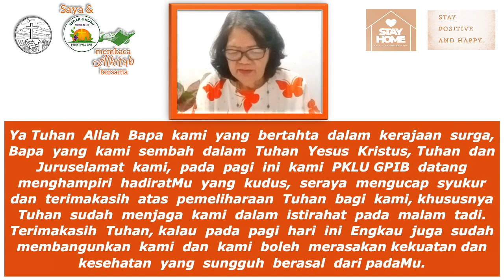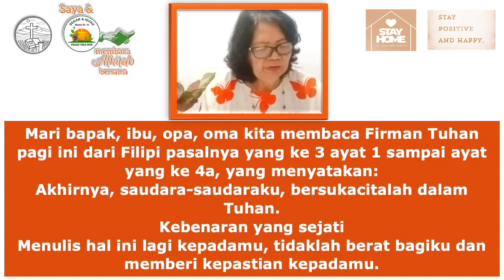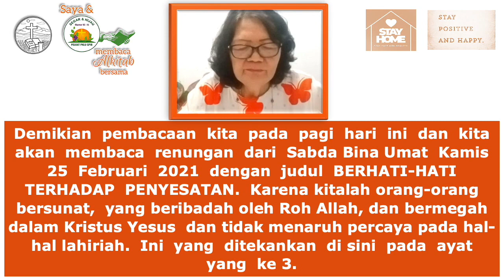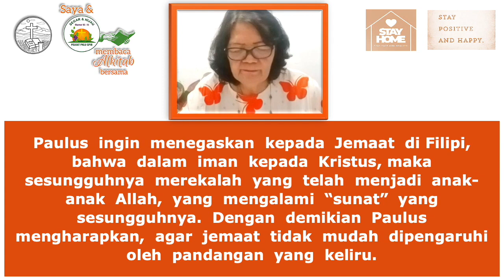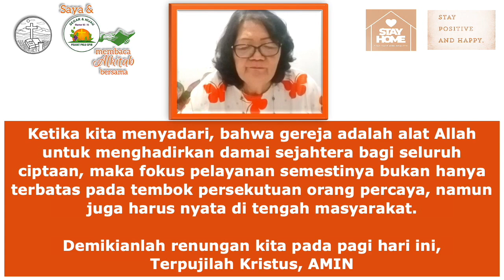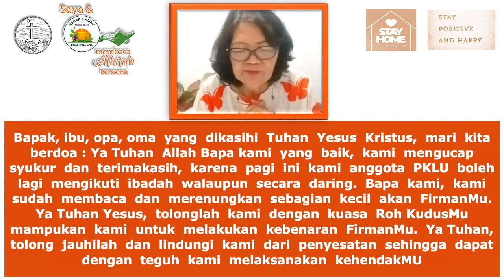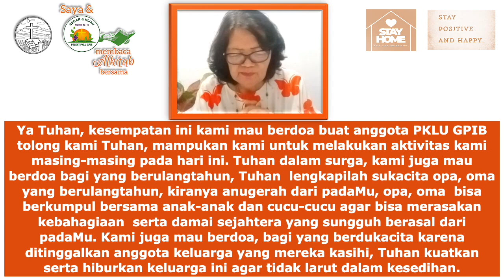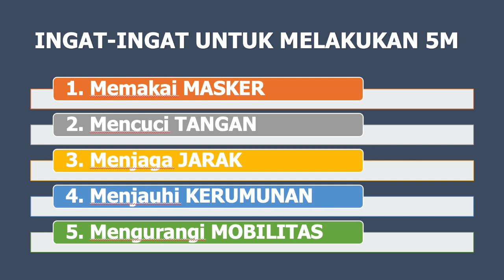Saya & PKLU GPIB membaca Alkitab bersama, Kamis Pagi, 25 February 2021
KAMIS,  25  FEBRUARI  2021  PAGI
Bacaan  Filipi  3  : 1 - 4a   (BERHATI-HATI  TERHADAP  PENYESATAN)

Ibu  Lelly  Wongkar-Paendong - GPIB  Immanuel  Batam,  Kepri

Informasi mengenai kegiatan “Saya & PKLU GPIB membaca Alkitab bersama”:

1. Kegiatan ini adalah kegiatan informal yang bersifat Dari PKLU GPIB untuk PKLU GPIB

2. Kegiatan ini dilaksanakan sebagai tindak lanjut dari dua Dialog PKLU yang telah diadakan yang menganjurkan agar kaum Lanjut Usia:

3. Seturut dengan Namanya, bahwa Bapak / Ibu yang mendapat giliran, akan "Membaca", bukan berkhotbah. Selain itu, adanya Text yang ditampilkan adalah untuk dapat memfasilitasi bagi Bapak Ibu yang membutuhkannya, jika perlu dibantu Ketika ada masalah Dalam audionya.

4. Sumber pembacaan dan nyanyian adalah dari Sabda Bina Umat

5. Seluruh Bapak Ibu pengurus dan anggota Pelkat PKLU serta seluruh warga jemaat berusia 60 tahun ke atas, terbuka untuk dapat berperan serta.

PKLU!?!
Tetap Semangat!
Pelayanan!?!

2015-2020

Lagu pembukaan dan penutup KJ 355. Yesus memanggil